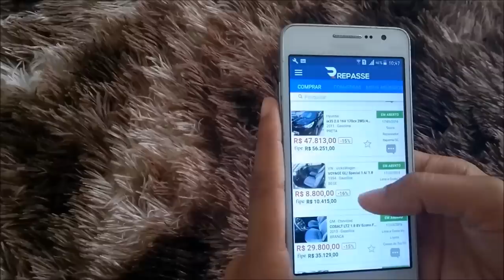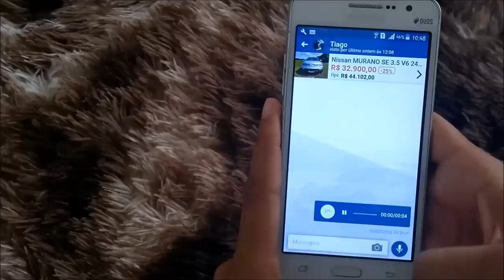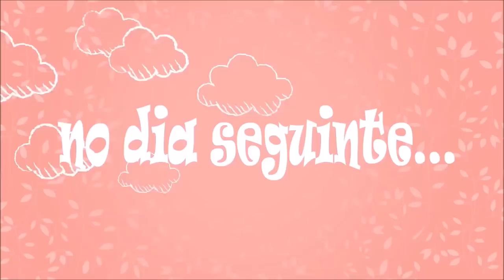COMPRANDO PRESENTE DE 10 MESES PARA A LAURINHA + FUI TROCADA PELO CARRO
OI MEUS AMORES, HOJE VOCÊS VÃO ACOMPANHAR COMO FOI OS 10 MESES DA LAURINHA, NÓS COMPRAMOS UM SUPER BRINQUEDO PARA ELA NA LOJA DE BRINQUEDOS , É UMA MOTOCA DE EMPURRAR !
E TAMBÉM TEM O REGINALDO DANDO MAIS CARINHO PARA O CARRO DO QUE PARA MIM KKKKK